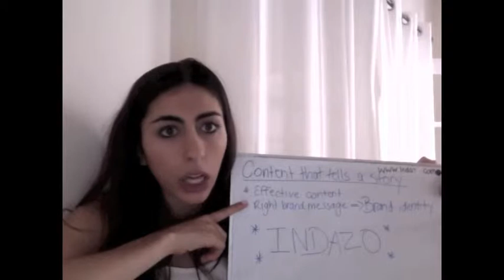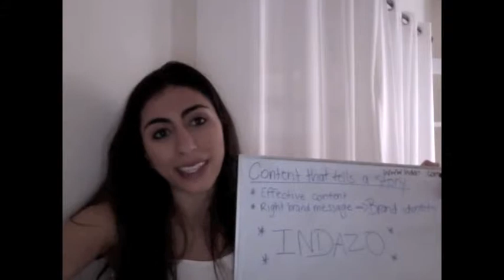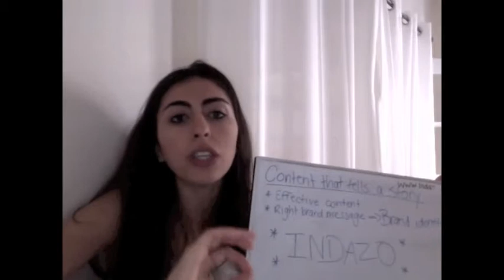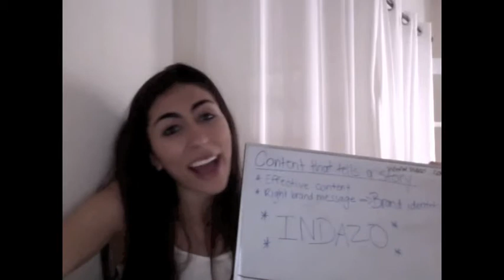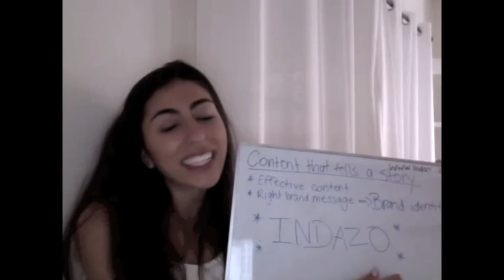Creating content which will effectively tell the story of your business brand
Every business has a brand, at least every business owner should realise their business has a brand. This is the mission and message of the business, and it should be the foundation of all the content that is produced to promote a business.